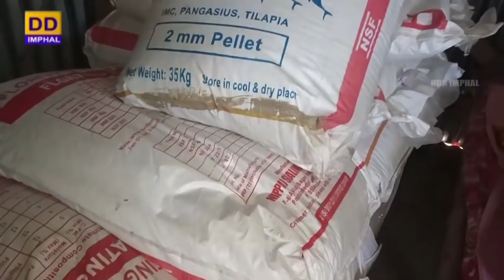Agriculture Programme | Fish Farming At Keirenphabi (Rabi Fish Farm)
DK Imphal Presents

Agriculture Programme

Fish Farming At Keirenphabi (Rabi Fish Farm)